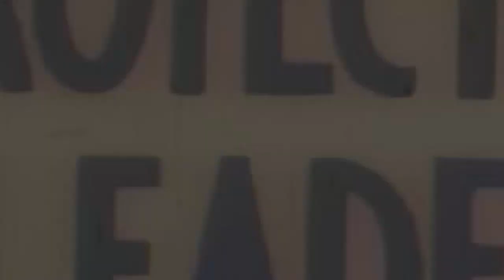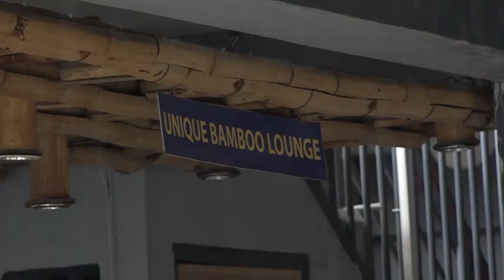IN GESPREK MET ... 01 JUNI 2022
Gasten:
*organisatie en winnaressen Miss India Worldwide Suriname 2022
*Stanley Ritfeld - Theater Unique